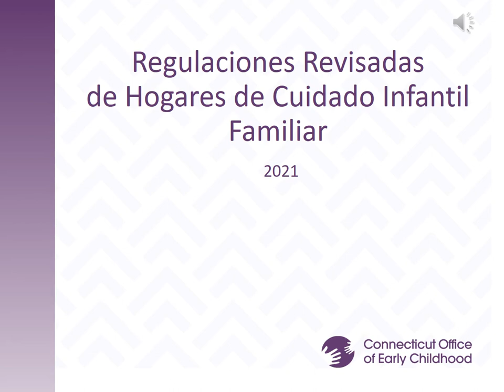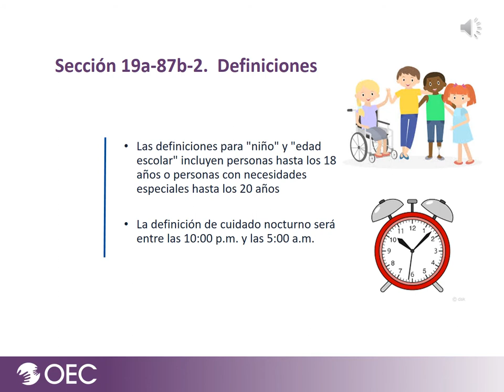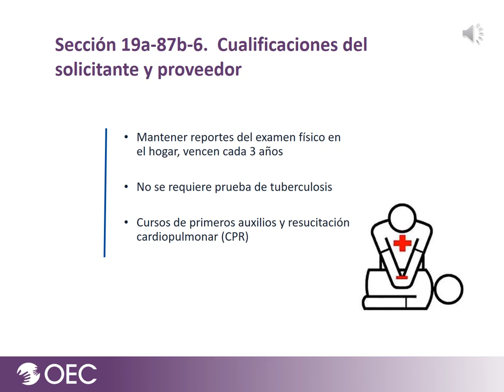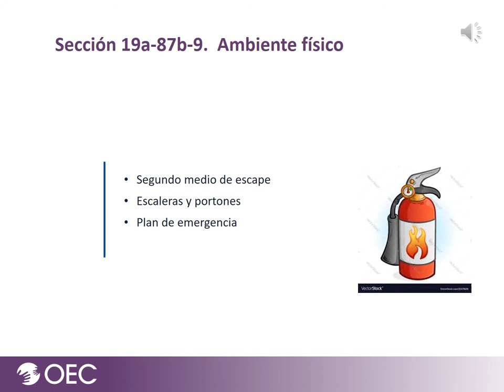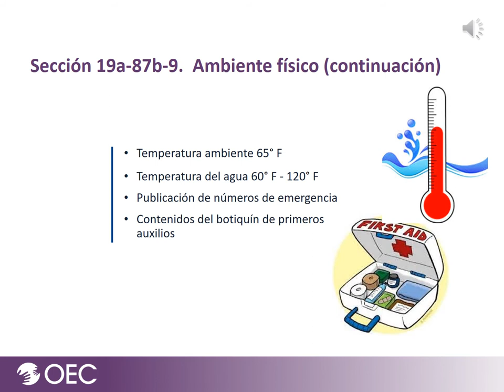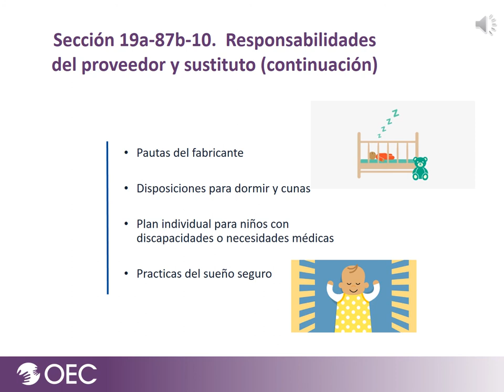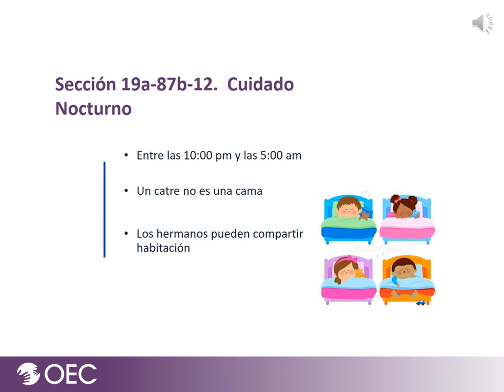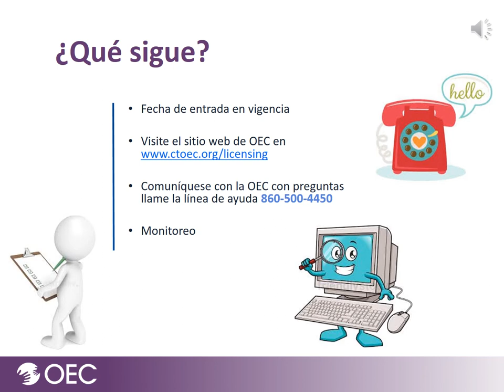Regulaciones Revisadas de Hogares de Cuidado Infantil Familiar // Office of Early Childhood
The CT Office of Early Childhood speaks to the revised family child care regulations.

About The Office of Early Childhood:
The Connecticut Office of Early Childhood is a separate, cabinet-level agency, incorporating early childhood programs from the Departments of Education, Social Services, Board of Regents, and Public Health.

The Connecticut Office of Early Childhood is the state’s leader in providing a comprehensive, collaborative system for delivering improved programs and services to children from birth to five years old and their families.